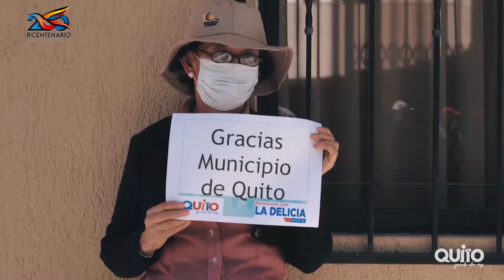Informe Rendición de Cuentas 2020 - Fundación Teatro Nacional Sucre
Presentamos a la comunidad nuestro Informe de Rendición de Cuentas 2020.

Hoy lunes 31 de mayo, 18h00. Transmisión a través de los canales de Facebook y YouTube de la Fundación Teatro Nacional Sucre.